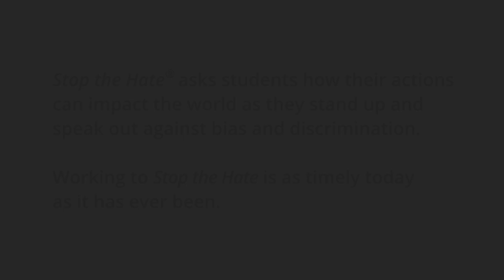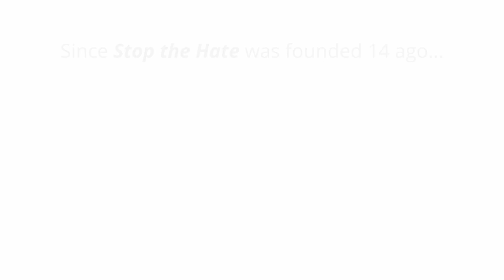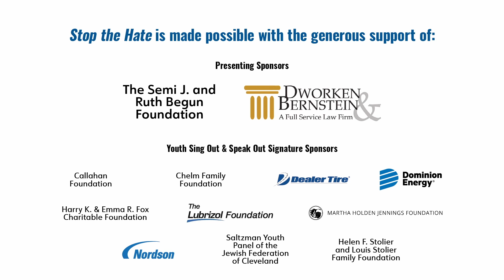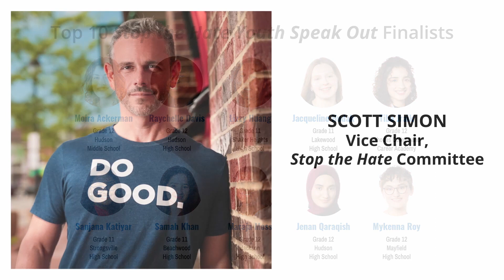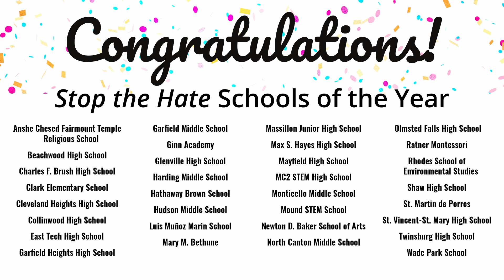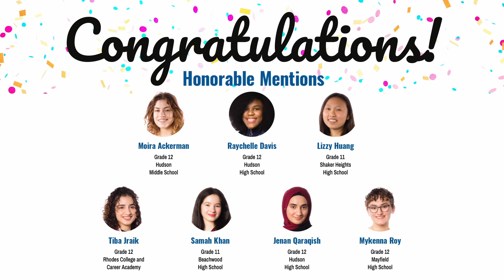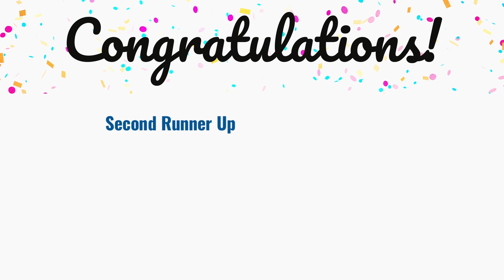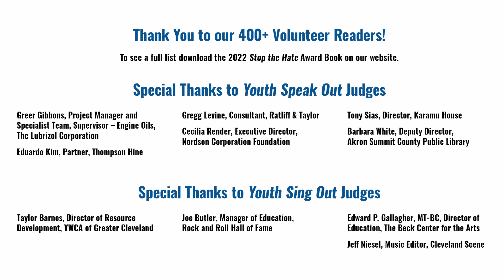14th Annual Stop the Hate Awards Ceremony